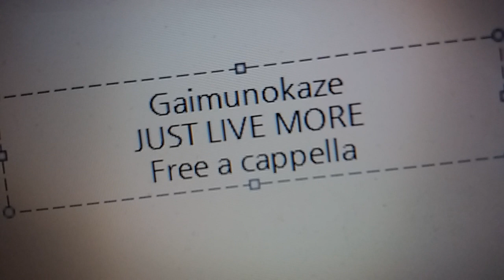仮面ライダー鎧武 OP - JUST LIVE MORE - 鎧武乃風 Free a cappella フリーアカペラ